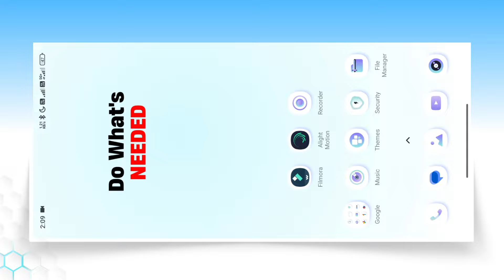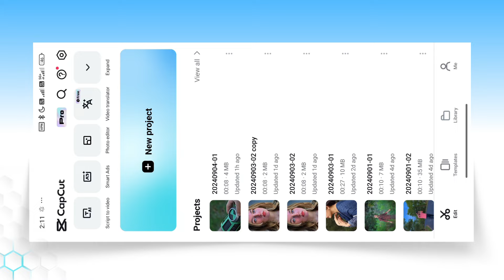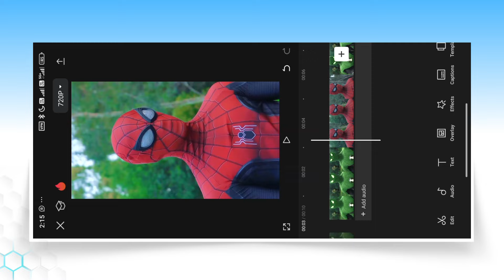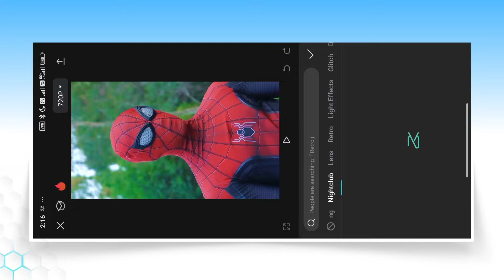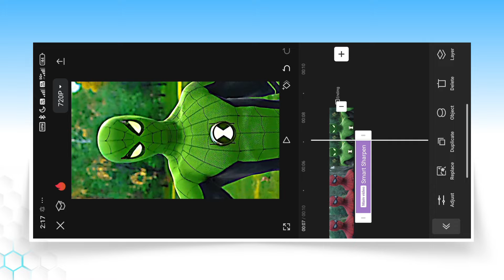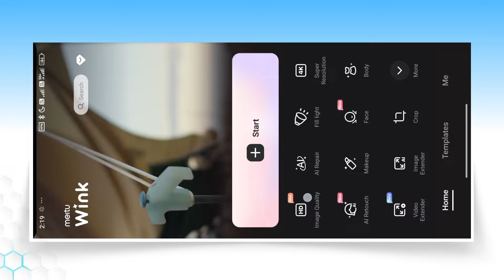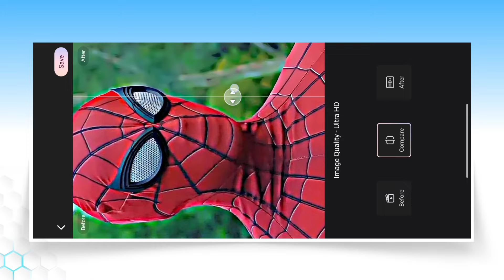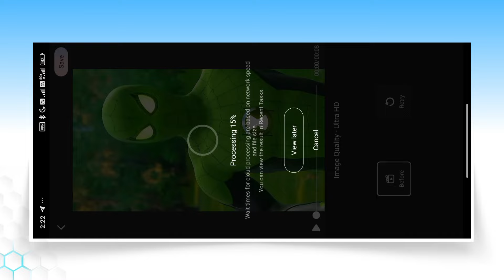Convert Normal Video Into HD Quality Video | How To Make Any Video In HD Quality | 4K Video Editing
Aaj ki is video par main aapko bataya hu kaise aap low quality ki video ko hd quality video me convert kar sakte ho.

koi bhi video hd me convert kaise kare
koi video hd kaise banaye
how to convert low quality video to high quality video
how to make any video hd quality
how to increase video quality
low quality video ko high quality kaise kare
koi bhi video ko hd quality video kaise banaye
4k video editing